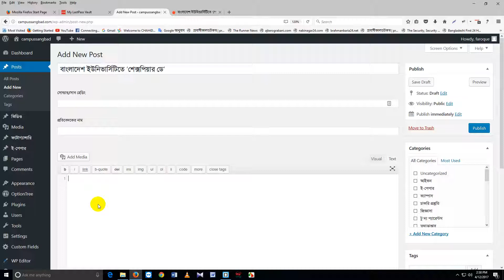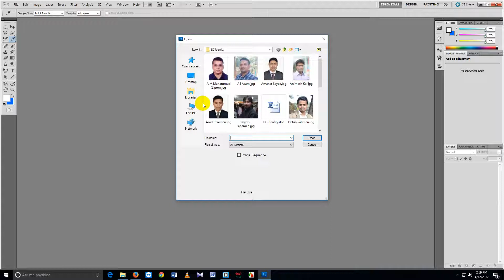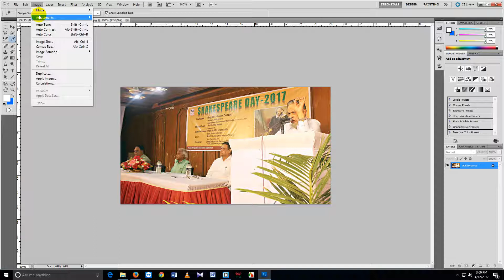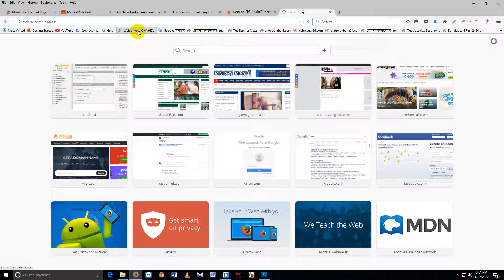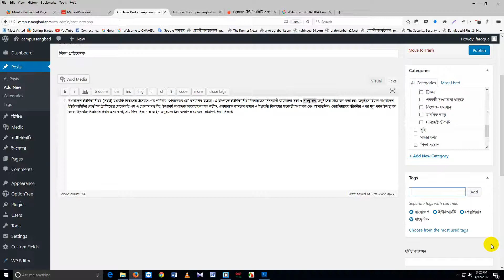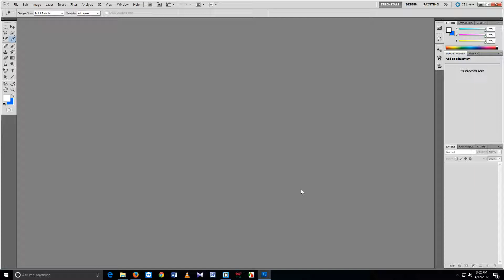1 how can post in a website